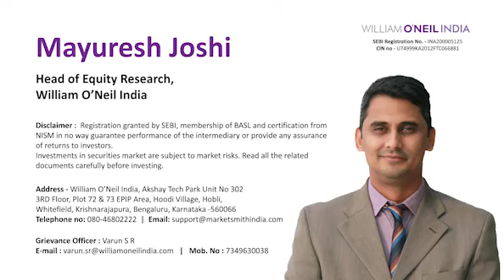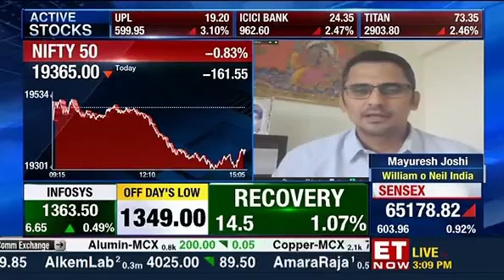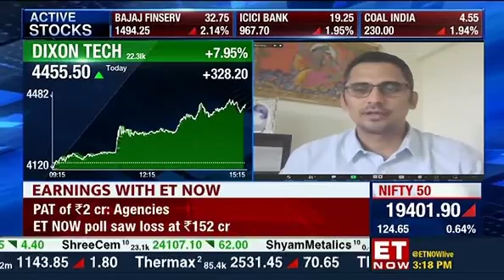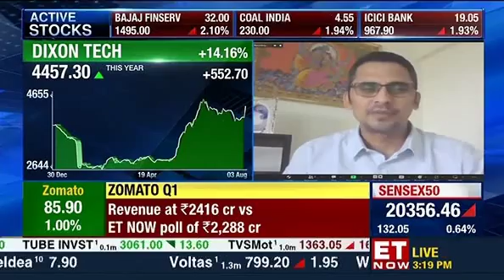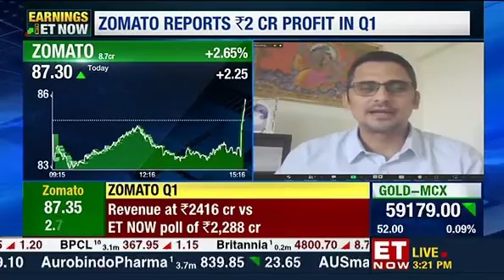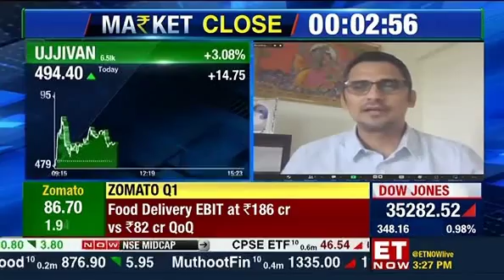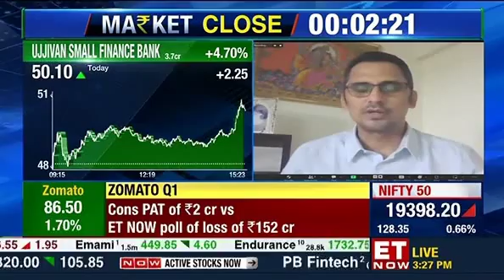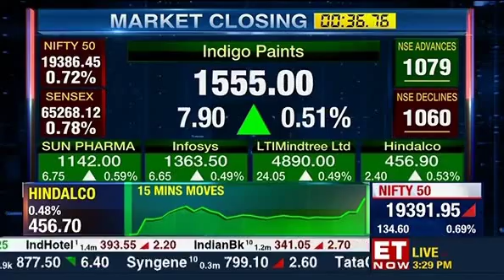Discussion of Mayuresh Joshi on Nifty 50, Dixon Tech, Zomato, Asian Paints & more on ET Now..